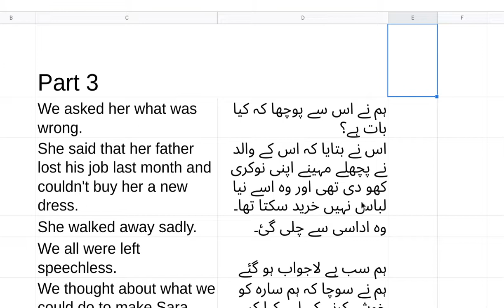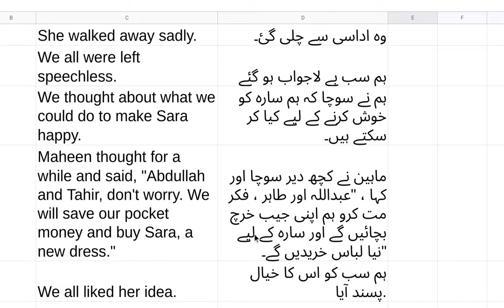Unit 11, Let's be helpful, Part 3, Reading and Translation, Grade 5, One Nation One Curriculum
In this lesson, students are going to read Unit 1 from the book of Grade 5, One Nation One Curriculum